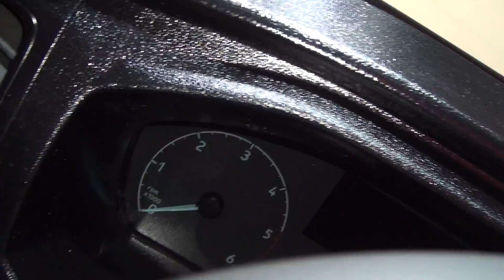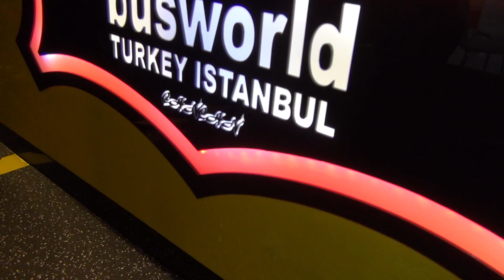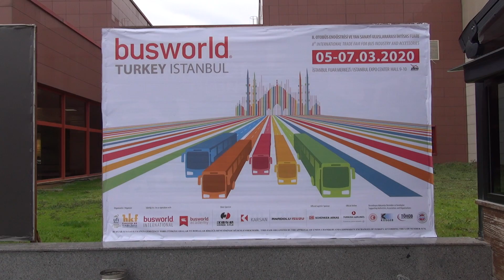Ford Transit Cancan Oto Bus (2020) Exterior and Interior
2020 Ford Transit Cancan Oto Bus seen from outside and inside.

The bus was shown at Busworld Turkey Istanbul 2020.